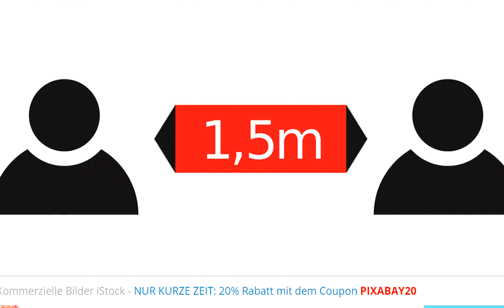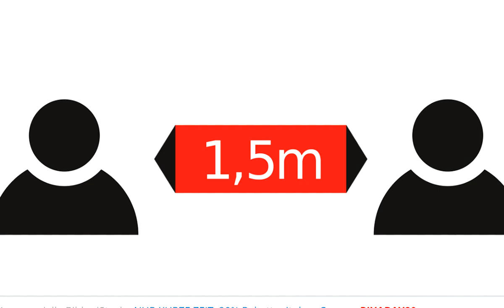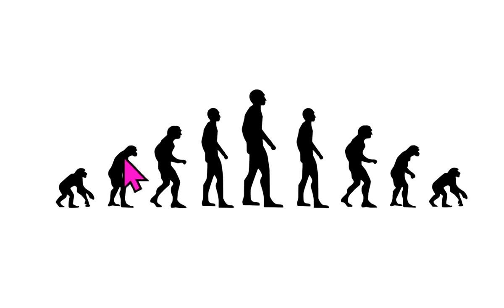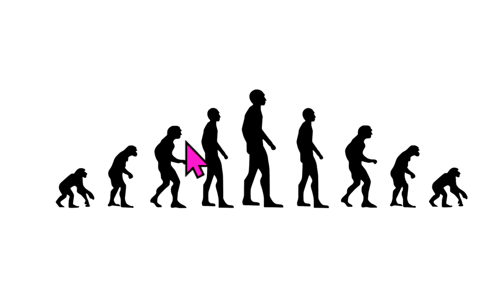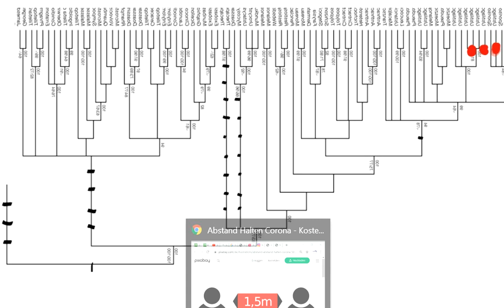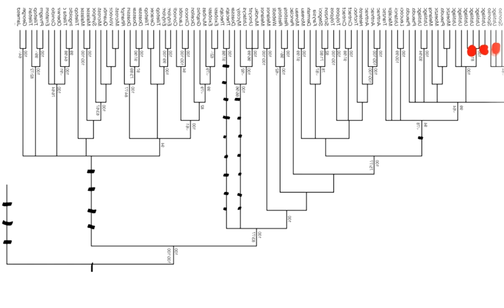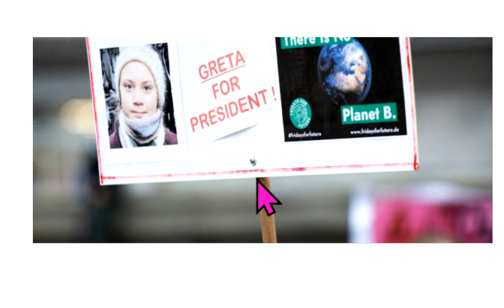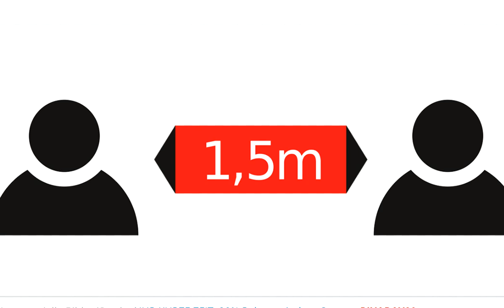Die IRRTÜMER des Dr. Markus Krall und deren Sau-Gefährlichkeit FRIDAYS FOR FUTURE CORONA AfD GWÖ ÖDP